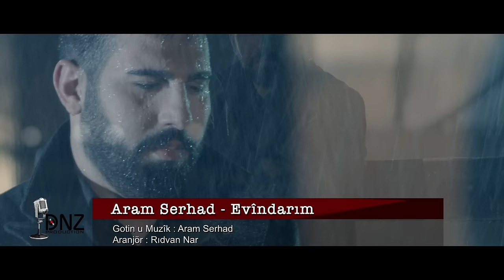Aram Serhad - Evîndarim (Official Music Video)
Gotin û Muzîk: Aram Serhad
Aranjor: Rıdvan Nar

TEKÎLÎ / MENAJERLİK: 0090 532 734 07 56

EVÎNDAR IM

Birûsk ledixe ezmana
Baran dibare hûr hûr
Dilop dilop te xwarê
Ez dimeş im rêyek dûr

Eman ez evîndar im
Derdê te dîn û har im
Eşqa te min dikûje
Nizan im kûda herim

Meze dikim her deran
Sevî mame li van waran
Eşqa te li min bela bû
Wek êşek û bê derman bû

Türkçe Çevirisi;

AŞIĞIM

Yıldırım gökyüzünü vuruyor
Yağmur yağıyor usul usul
Düşüyor damla damla
Yürüyorum yolda uzaklara

Aman ben aşığım
Derdinden deli divaneyim
Aşkın beni öldürüyor
Bilmiyorum nereye gideyim

Bakıyorum her bir yere
Kimsesiz kalmışım buralarda
Aşkın bana bela oldu
Dermansız bir ağrı oldu

© Aram Records - 2019